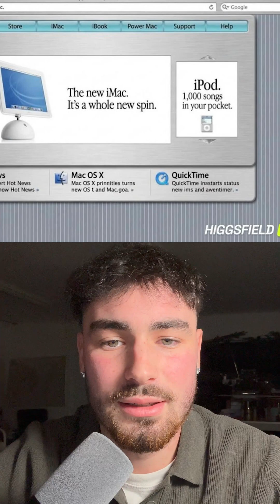An Uncensored AI Model Just Leaked… and It’s Scary Powerful 😳🚨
For a few hours, an uncensored build of Nano Banana 2 — Higgsfield’s insanely realistic video-AI model — went live.
No one knows how… but users say it felt completely unfiltered.

Clips spread across Discord and X showing outputs the public version would never allow.
Then suddenly, everything vanished. Access locked. Build removed. No explanation.

If this was just a slip, it means the real Nano Banana 2 is far more powerful than the polished demos we’ve seen.
And if this leaked by accident… imagine what the actual model can do.

Follow for more breakdowns on everything happening in AI. ⚡️